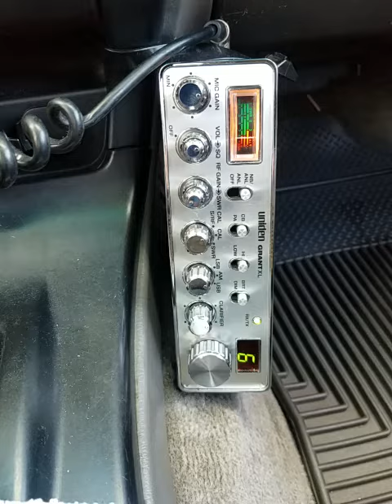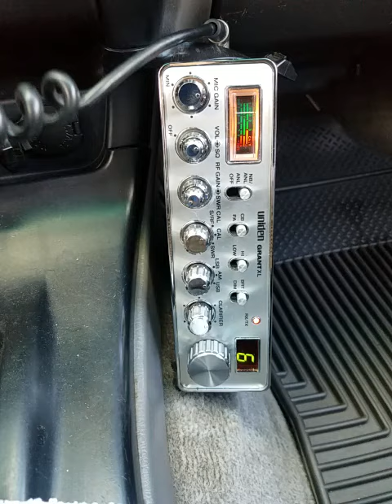08-28-2020 ModSqd 278CA JarHeadHI